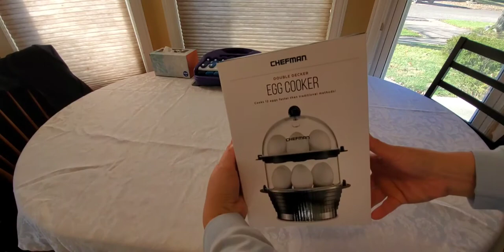Chefman Egg Cooker Double Decker Unboxing and Details | Ispriki Nuggets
Finally Open My White Elephant Gift Last Year heheh..
Chefman Double Decker Egg Cooker Cooks 12 eggs faster than traditional methods!

Inside the Box:

-Lid
-Top 6-Egg Tray
-Transparent Riser
-Poaching Tray
-Omelet Tray
-Bottom 6-egg tray
-Base
-Measuring Cup
-Cookbook (comes w/ the user guide)

You can Boiled, scrambled, omelet, or poached eggs in minutes!
-Dishwasher-safe accessories
-Rapid cook time
-Twelve egg capacity
-Buzzer notifies you when eggs are cooked to perfection
-Measuring cup with built in piercing pin to eliminate air bubbles
-Eggs made your way; soft, medium, or hard boiled.